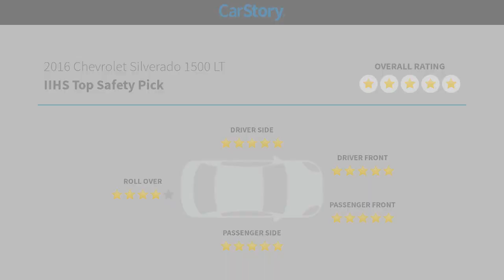2016 Chevrolet Silverado 1500 19728P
2016 Chevrolet Silverado 1500 LT

Tungsten Metallic 2016 Chevrolet Silverado 1500 LT LT2 4WD 6-Speed Automatic Electronic with Overdrive EcoTec3 5.3L V8 6-Speed Automatic Electronic with Overdrive, 4WD, Dark Ash With Jet Black Interior Accents Cloth.Odometer is 12804 miles below market average!All Star Edition (110-Volt AC Power Outlet, Dual-Zone Automatic Climate Control, Electric Rear-Window Defogger, Rear Vision Camera w/Dynamic Guide Lines, Remote Vehicle Starter System, and Theft Deterrent System (Unauthorized Entry)), Off-Road Suspension Package (Front Frame-Mounted Black Recovery Hooks, Heavy-Duty Rear Locking Differential, and Hill Descent Control), Preferred Equipment Group 2LT (150 Amp Alternator, 4.2 Diagonal Color Display Driver Info Center, 6 Speaker Audio System, Bluetooth For Phone, Body Color Bodyside Moldings, Body Color Door Handles, Body Color Rear Bumper w/Cornersteps, Body-Color Grille Surround, Body-Color Headlamp Bezels, Body-Color Mirror Caps, Body-Color Power Adjustable Heated Outside Mirrors, Color-Keyed Carpeting w/Rubberized Vinyl Floor Mats, Deep-Tinted Glass, Driver & Front Passenger Illuminated Vanity Mirrors, EZ Lift & Lower Tailgate, Front Body-Color Bumper, Front Chrome Bumper, HD Radio, Leather Wrapped Steering Wheel w/Cruise Controls, Manual Tilt Wheel Steering Column, OnStar 6 Months Guidance Plan, OnStar w/4G LTE, Power Windows w/Driver Express Up, Rear 60/40 Folding Bench Seat (Folds Up), Rear Chrome Bumper, Rear Wheelhouse Liners, Remote Keyless Entry, Remote Locking Tailgate, Single Slot CD/MP3 Player, Steering Wheel Audio Controls, and Thin Profile LED Fog Lamps), Trailering Package, 6-Speed Automatic Electronic with Overdrive, 4WD, Dark Ash With Jet Black Interior Accents Cloth, 10-Way Power Driver's Seat Adjuster, 3.42 Rear Axle Ratio, 40/20/40 Front Split Bench Seat, 4-Wheel Disc Brakes, 6 Speakers, ABS brakes, Air Conditioning, Alloy wheels, AM/FM radio: SiriusXM, Auxiliary External Transmission Oil Cooler, Bodyside moldings, Brake assist, Bumpers: body-color, CD player, Cloth Seat Trim, Compass, Delay-off headlights, Driver door bin, Driver vanity mirror, Dual front impact airbags, Dual front side impact airbags, Electronic Stability Control, Emergency communication system, Floor Mounted Console, Front anti-roll bar, Front Center Armrest w/Storage, Front fog lights, Front License Plate Kit, Front Power Reclining Bucket Seats, Front reading lights, Front wheel independent suspension, Fully automatic headlights, Heated door mirrors, Heated Driver & Front Passenger Seats, High-Intensity Discharge Headlights, Illuminated entry, Integrated Trailer Brake Controller, Low tire pressure warning, Manual Tilt/Telescoping Steering Column, MP3 decoder, Occupant sensing airbag, Outside temperature display, Overhead airbag, Overhead console, Panic alarm, Passenger door bin, Passenger vanity mirror, Power door mirrors, Power steering, Power windows, Premium audio system: Chevrolet MyLink, Radio data system, Radio: AM/FM 8 Diagonal Color Touch Screen, Rear reading lights, Rear seat center armrest, Rear step bumper, Remote keyless entry, SiriusXM Satellite Radio, Speed control, Speed-sensing steering, Split folding rear seat, Steering wheel mounted audio controls, Tachometer, Tilt steering wheel, Traction control, Trip computer, Variably intermittent wipers, Voltmeter, Wheels: 18 x 8.5 Bright Machined Aluminum, and Wireless Charging.Reviews:* Quick acceleration and strong towing and hauling ability, thanks to available V8 engines; front seats are comfortable for long drives; cabin is pleasingly quiet at highway speeds. Source: Edmunds* Powerful, fuel-efficient engines; many available configurations; well-built, comfortable interior; quiet highway ride. Source: Edmunds